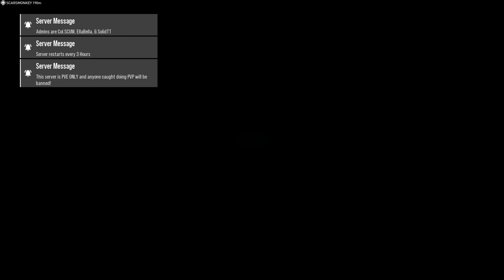DayZ - serveur PVE Hardcore Dinos - Raptors Ep6 LA FIN2/2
DayZ serveur PVE HARDCORE, rencontre avec des dinos, des Zombies enormes et beaucoup encore !

N'HESITEZ PAS A ME PARTAGER VOS RETOURS DANS L'ESPACE COMMENTAIRE, POSITIFS COMME NEGATIFS !! merci